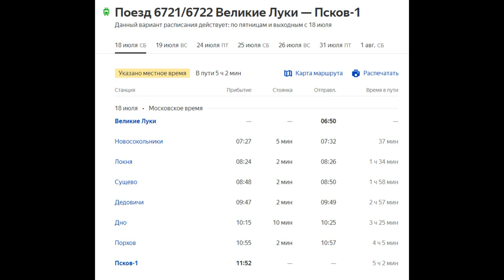НОВЫЙ ПОЕЗД Псков - Великие Луки. Торжественный запуск. РА2 впервые в Пскове.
17 июля 2020 в первый рейс отправился пригородный поезд Псков – Великие Луки. Торжественный запуск на псковском жд вокзале. Перевозчик - Северо-западная пригородная пассажирская компания ( СЗППК ).
0:00 Рельсовый автобус РА2-024 в качестве пригородного поезда Псков – Великие Луки.
1:12 Поезд Ласточка Санкт-Петербург – Печоры. Тепловоз ТЭП70БС-323 и электропоезд ЭС1П-001.
3:27 Губернатор Михаил Ведерников
5:20 Отправление РА2 на Великие Луки
7:23 Расписание поезда Псков - Великие Луки
7:34 Дизель-поезд начальства Октябрьской жд ДР1Б-1515
8:25 Пригородный поезд Псков – Дно. Тепловоз ТЭП70-0305
9:16 Дизель-поезд ДР1Б-1515 отправился в сторону Санкт-Петербурга